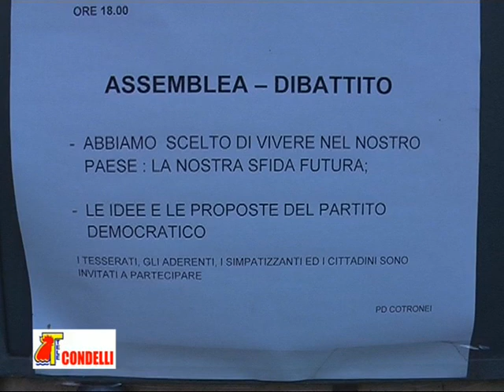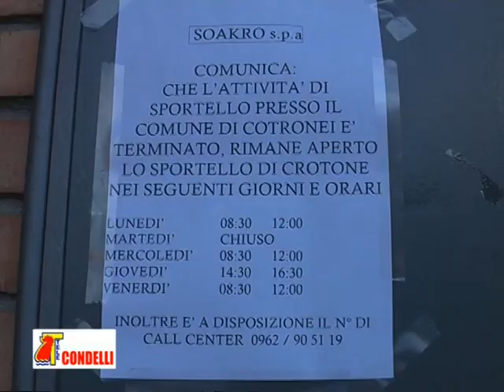01 09 2010 Assembl. Dibattito PD Cotronei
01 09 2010 Assembl. Dibattito PD Cotronei TG DEL 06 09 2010